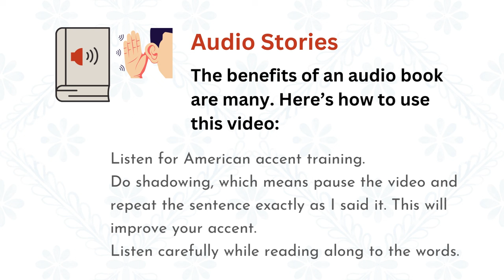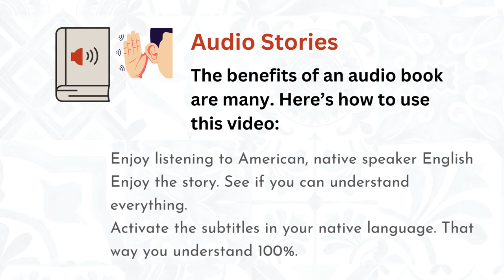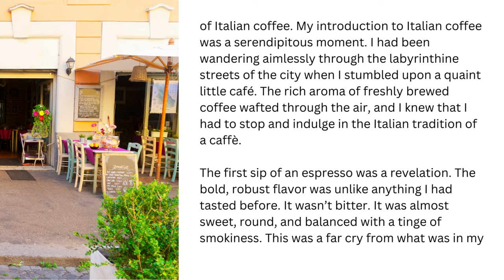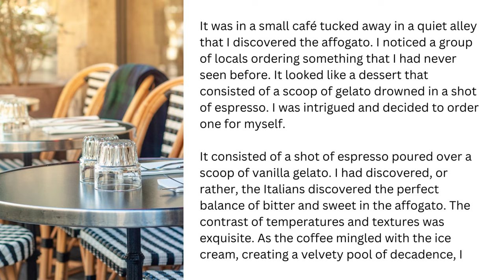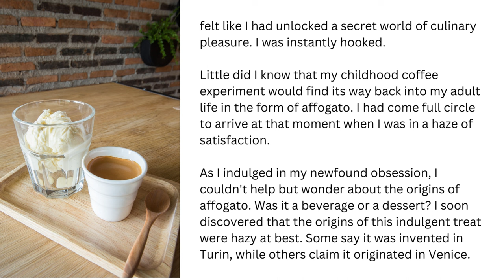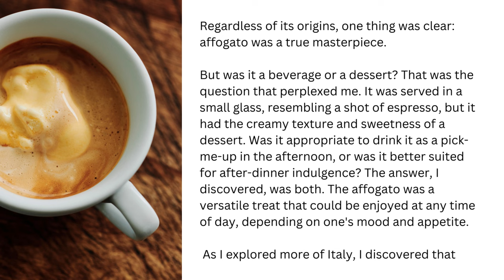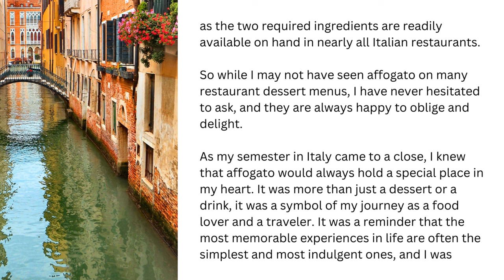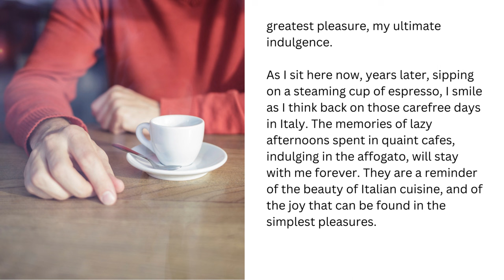🌟 Learn English: Audio Story/Book 🗣️🎧 American Accent Training & Listening Practice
This is short story, a food memoir written specially for advanced-level English learners. This audio story from our book "Food Lust," is read by an American native speaker, Ben. Perfect for accent training and listening practice to improve your English skills. Turn on subtitles (available in 30+ languages) in order to understand 100%.

or visit smartandeasyenglish.com for links to all our books

ABOUT
Ben, founder of Smart and Easy English (an American native speaker from California) reads clearly and at a natural pace for you to shadow. Excellent exercise if you want to improve your American accent.

Ben speaks with a standard, neutral American accent - the type of accent as spoken and understood by the majority of educated native speakers in the United States. This is the way a professor lectures to a class, the way a national newscaster broadcasts, the way that is most comfortable and familiar to the majority of native speakers.